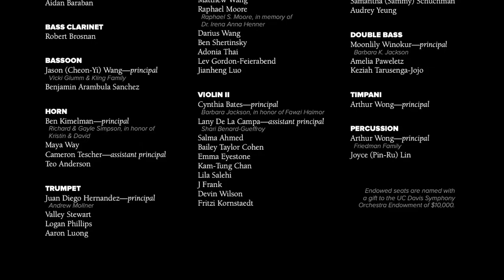UC Davis Symphony Orchestra: "Back in Jackson Hall!"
@christianbaldiniofficial, music director and conductor
@JudyKang, violin

CHAPTERS

00:00 UC Davis Symphony Orchestra: "Back in Jackson Hall!"

06:14 Aida Shirazi: "Umbra"

17:34 Jean Sibelius: "Violin Concerto in D Minor, op. 47"
     Allegro moderato
     Adagio di molto
     Allegro, ma non tanto
          Judy Kang, violin